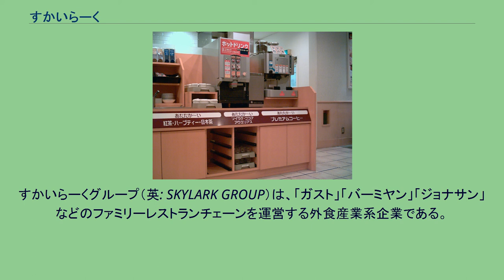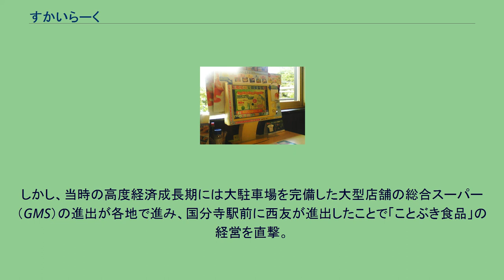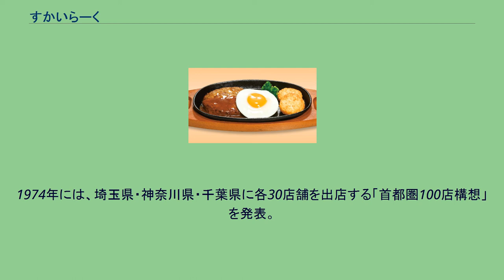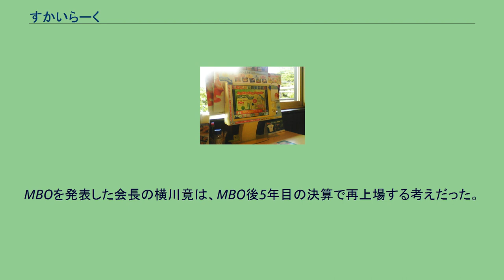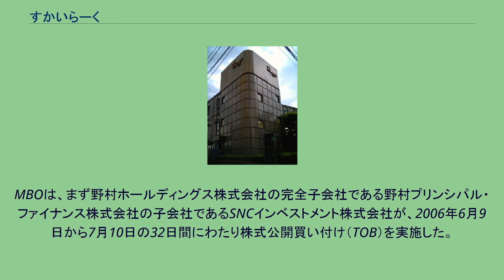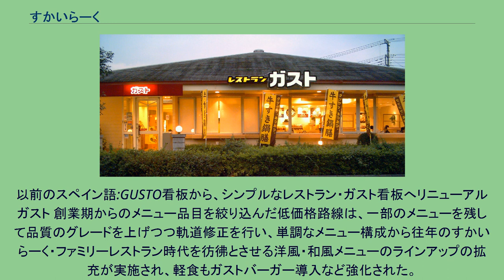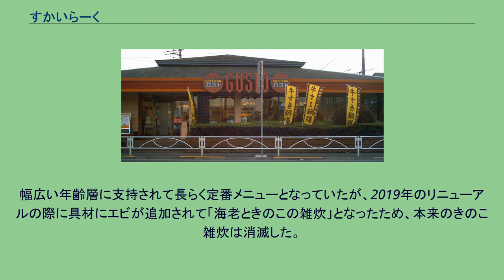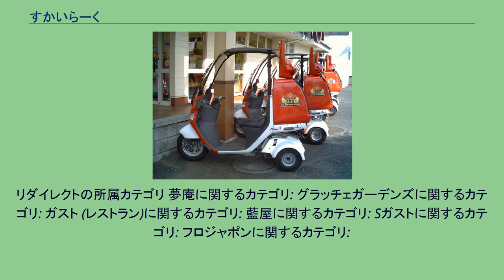すかいらーく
すかいらーくグループ（英: SKYLARK GROUP）は、「ガスト」「バーミヤン」「ジョナサン」などのファミリーレストランチェーンを運営する外食産業系企業である。
また、株式会社すかいらーくホールディングス（英: SKYLARK HOLDINGS CO., LTD.）は、すかいらーくグループを統括する純粋持株会社である。
株式会社すかいらーくレストランツ（英: SKYLARK RESTAURANTS CO.,LTD.）は、すかいらーくホールディングスの子会社である。
洋食ファミリーレストラン「ガスト」および「ジョナサン」、和食チェーン「藍屋」「夢庵」、イタリアンレストラン「グラッチェガーデンズ」、中華料理チェーン「バーミヤン」などを経営する。
2000年代ごろから他のレストラン企業やフードビジネス企業のM&Aを実施し、スケールメリットを生かした経営戦略を行っている。
すかいらーくグループの運営・傘下の総店舗数は、2021年9月末時点で3,101店舗。
1962年、東京都北多摩郡保谷町（現在の西東京市）のひばりが丘団地に、横川端・茅野亮・横川竟（きわむ）・横川紀夫の横川家（横川4兄弟）が、食料品を取り扱うスーパーとして「ことぶき食品」を創業した。
場所が悪いとされ「誰がやっても潰れる店」と週刊誌で取り上げられていたが、実際に交通量調査をして商機があると判断し開店した。
まだ「コンビニエンスストア」という言葉もなかった時代に「食品の便利屋」として、住民の要望を聞いて食品の小分け販売をして好評を博すなど、「ことぶき食品」は地域に根ざしたスーパーとして支持を得ることに成功した。
清瀬に4号店、国分寺に6号店を出店し、店舗も1店ずつ増え経営は軌道に乗り掛け、兄弟4人で「日本一のスーパーになれるのではないか」と話したこともあった。
しかし、当時の高度経済成長期には大駐車場を完備した大型店舗の総合スーパー（GMS）の進出が各地で進み、国分寺駅前に西友が進出したことで「ことぶき食品」の経営を直撃。
「西友には勝てない」と判断してスーパー廃業を決めた。
他業態への転換を模索する中で、当時の日本の外食産業のレベルの低さを感じ、「食の分野で日本一になることが兄弟4人の夢」と考えて外食産業への参入を決めた。
経営研究団体ペガサスクラブのアメリカ視察に参加し、ビッグボーイやデニーズを見学した。
兄弟4人でファミリーレストランかファストフードか意見が割れ、マクドナルドの日本への導入も検討したが、ライセンス契約に3億円かかると言われて断念。
ファミリーレストランに落ち着いた。
アメリカでは既にモータリゼーションが進み、郊外型のレストランが繁盛している点に着目。
日本でもマイカーブームが急速に進み始めているところに商機を見出し、マイカーで移動するファミリー客をターゲットとしたレストランが考案された。
1号店 ガスト国立店（画像の建物は後に改築された） 大手銀行からの融資は受けられなかったため、田無農業協同組合（現・東京みらい農業協同組合）から融資を受け、新興住宅地として開発が進んでいた東京都府中市の甲州街道（国道20号）下り側沿いに土地を購入した。
1970年7月7日、日本における郊外型ファミリーレストランの先駆けとなるスカイラーク1号店である国立店を開業した。
開店当時の店舗外観は、大きな三角屋根に天井まで張られたガラス窓といったアメリカンなものだった。
なお店舗名は「国立店」だが、所在地は府中市西府町5丁目である。
同店は「ガスト国立店」として2021年現在でも存在している。
社名および店名には、ことぶき食品創業地の「ひばりが丘団地」と、1号店の所在地である府中市の鳥がヒバリであることにちなみ、ヒバリの英語名"skylark"が採用された。
創業時は「スカイラーク」と片仮名表記で、イメージが堅いという理由からのちに平仮名表記に変更された。
オープン当時のメニューには、洋風レストランの一番人気であるハンバーグを発展させた「ハンバーグ&エビフライ」「ハンバーグ&カキフライ」などがあった。
同じ皿に盛り付けて登場したハンバーグ&エビフライは当時のレストラン業界では前代未聞で初めてだったが、利用客からの評判は良好だった。
「ハンバーグメニュー」では当時の競合レストランが実施していた加熱した鉄板で提...